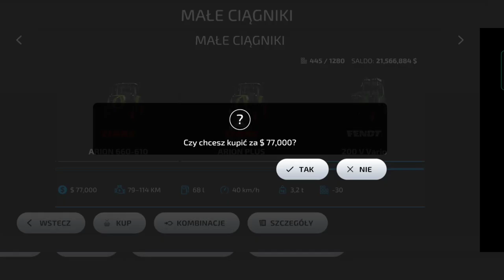fs23 mods Fendt Vario 200 download (old video, possible missing link - check on discord)